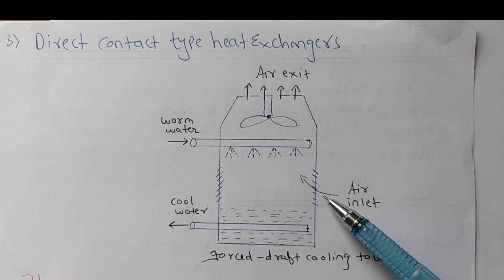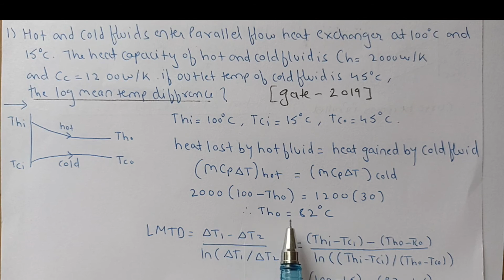Heat Exchanger| Parallel and Counter flow heat exchanger| LMTD method| Problems for GATE|ESE|ISRO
Heat Exchangers is very important topic in Heat Transfer. Many Problems are asked on this topic in competitive exams like GATE/ESE/ISRO.I have covered the basic types of heat exchanger, explained about the parallel and counter flow heat exchangers in detail and solved problems for LMTD (log mean temperature difference method).

This topic is very important for competitive exams like GATE/ISRO/BARC.

Reference Books:

Fluid Mechanics Cengel and Cimbala
Heat Transfer Cengel
Heat transfer P K Nag
Thermodynamics cengel and boles
Thermodynamics P K Nag

Books for GATE / ESE/ ISRO